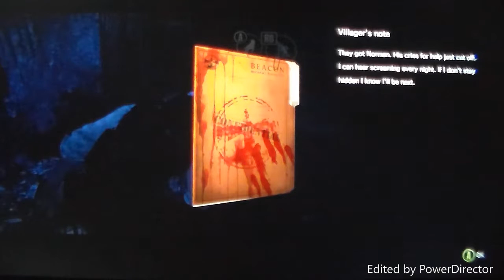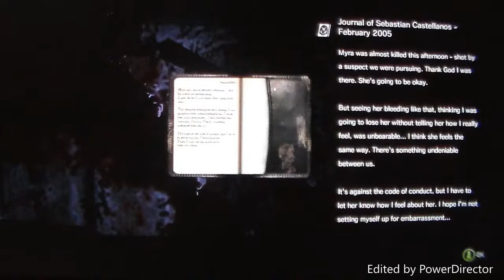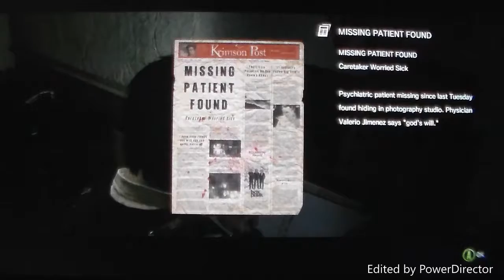EVIL WITHIN #5 GETTING SCARED OUT OF MY MIND!!!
Evil Within the game play where I get scared out of my mind hope you like the vid